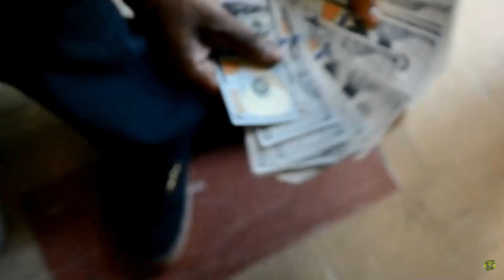Friday Slappers #31 WHAT U WON'T by C.E.H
My pops turn me onto this banger